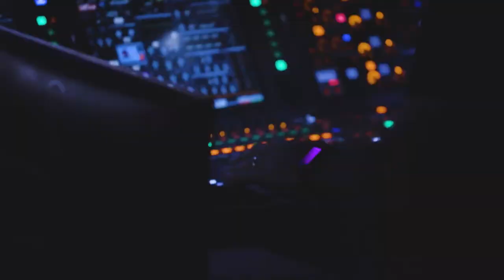The Global Leadership Summit 2021 Recap